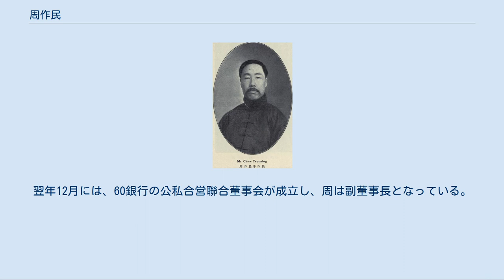周作民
周 作民（しゅう さくみん）は中華民国・中華人民共和国の銀行家・実業家・政治家。
主に中国北方の銀行界で活動した人物で、中華人民共和国でも銀行界の要職を務めた。
旧名は維新。
 15歳で東文学堂に入学する。
1902年（光緒28年）秋に広東省へ移り、広東公学に入った。
1906年（光緒32年）に日本へ留学し、京都の旧制第三高等学校で学ぶ。
修業後に帰国し、1908年（光緒34年）秋、南京法政学堂で翻訳（通訳）を務めた。
 1912年（民国元年）、南京に成立した中華民国臨時政府において、財政部庫蔵司司長に任命される。
1915年（民国4年）、交通銀行稽核課主任となり、まもなく同銀行の蕪湖分行経理も兼任した。
1917年（民国6年）5月、金城銀行（zh:金城銀行）総経理となった。
翌年、安福国会で参議院議員となる。
その後も財政調査会委員、京師総商会会長、安国軍財政討論会委員などを歴任している。
1928年（民国17年）、張作霖が国民革命軍による北伐の前に敗れ、北京から逃亡すると、周作民は臨時治安維持会の会員として善後処理にあたった。
 1931年（民国20年）5月、国民会議に参加し、主席団の構成員となった。
同年、国民政府の全国経済委員会委員と財政委員会委員、さらに行政院駐平政務整理委員会委員を兼任している。
翌年、東北政務委員会委員となり、1935年（民国24年）には冀察政務委員会委員となった。
1937年（民国26年）の日中戦争（抗日戦争）勃発後は、農産調整委員会主任委員に起用される。
11月、上海租界に移り、日本軍に占領された地域での金城銀行各分行の指揮をとった。
 1941年（民国30年）12月、香港が陥落した際に、同地に滞在していた周作民は日本軍に捕虜とされた。
翌年3月、上海に送り戻され、以後、汪兆銘政権で全国経済委員会委員や全国商業統制総会監事に任命されたが、実際には就任していない。
戦後の1948年（民国37年）5月、香港に移住した。
 その後、周作民は中華人民共和国の政権に参加した。
1951年6月、中国人民政治協商会議全国委員会委員に任ぜられ、9月には公私合営「北五行」（塩業・金城・中国銀行 (中華人民共和国)・大陸・聯合の5銀行）聯合董事会董事長に起用された。
翌年12月には、60銀行の公私合営聯合董事会が成立し、周は副董事長となっている。
 1955年3月8日、心臓病のため上海にて死去。
享年72。